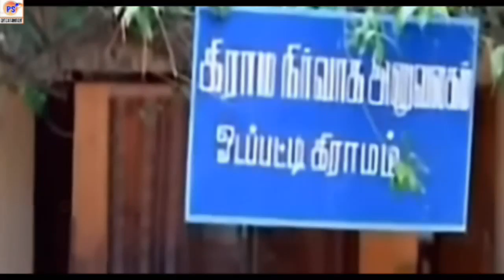நீங்கலாம்தலையாரியா ஊர் கிணத்துல பாடிகிடக்குங்க